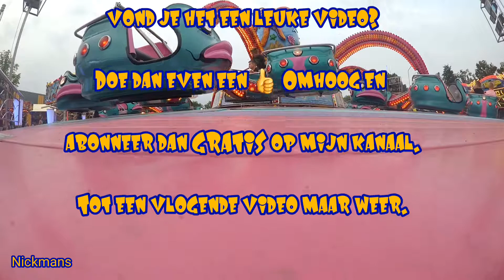~ Pandora Polyp Stroub Offride ~ Kermis Varsseveld 2020 ~